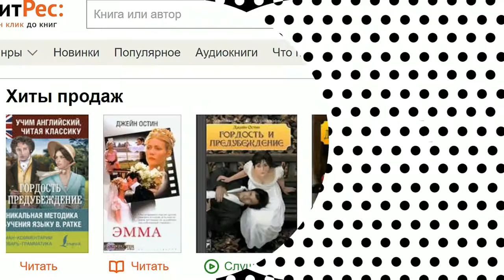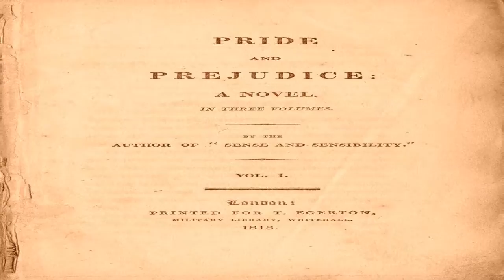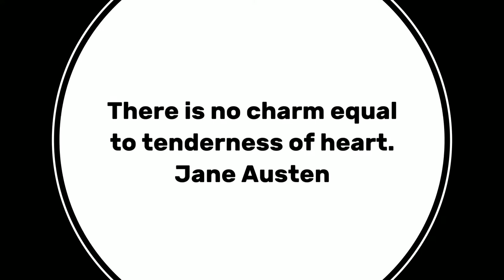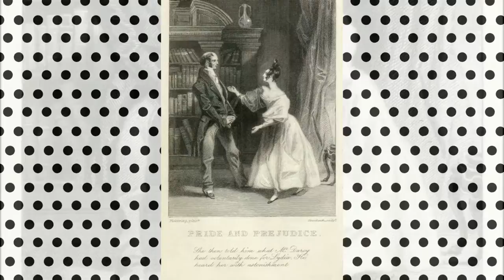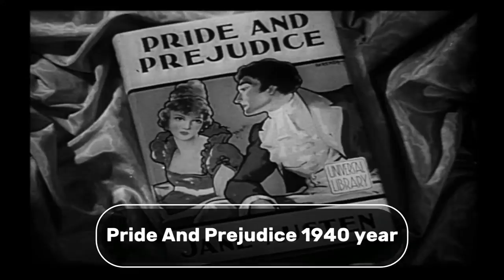Глава 28 из 61. Pride and Prejudice by Jane Austen. Джейн Остин «Гордость и Предубеждение». ENGLSH.